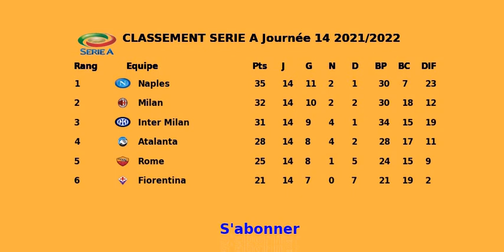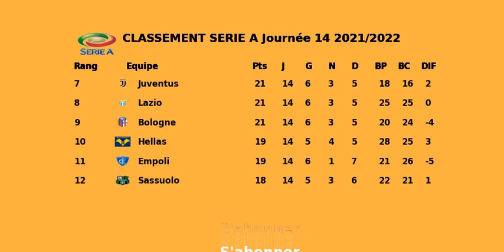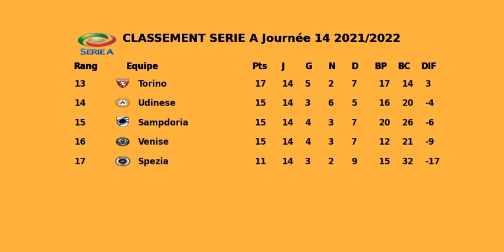CLASSEMENT SERIE A Journée 14 2021 2022